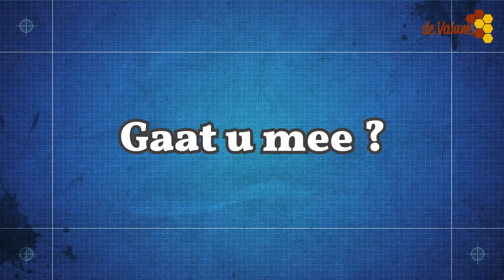Mini Bieb afl 5